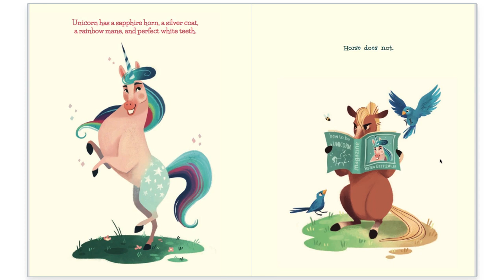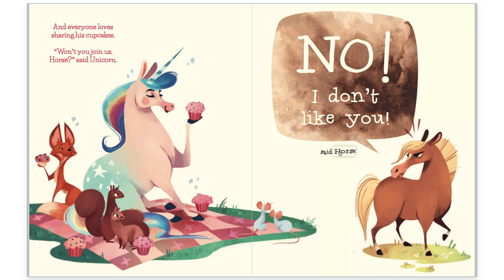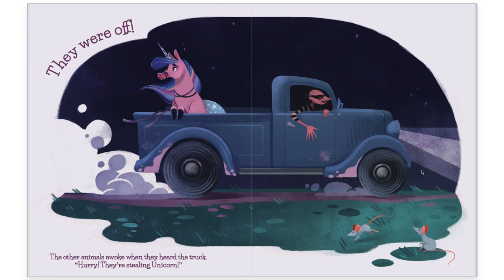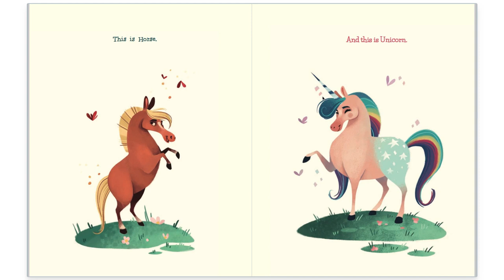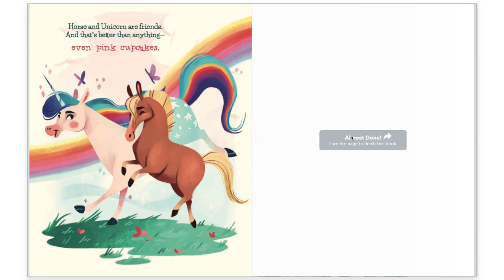Short story for kids ( unicorn and horse)| Fantasy world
Unicorn and Horse are very different. Unicorn likes to eat pink cupcakes; Horse likes to eat hay. Unicorn likes to play ring toss; Horse likes to run races. But despite their differences, Unicorn and Horse are the best of friends. In fact, their differences make their friendship even better! ..Kids infobell-English